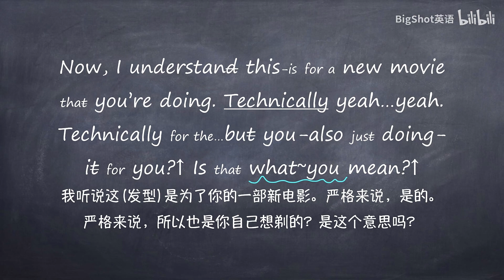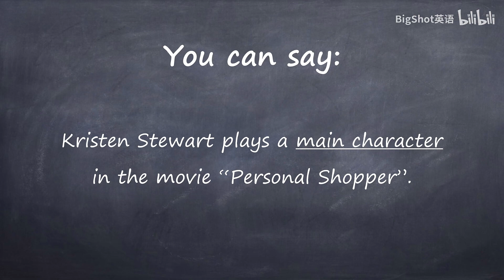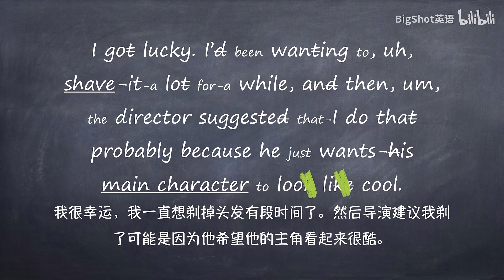英语学习 美国人日常交流的语速，你能听懂多少 12.13